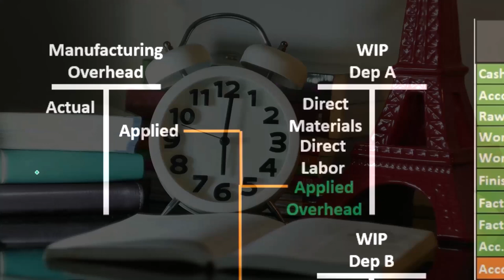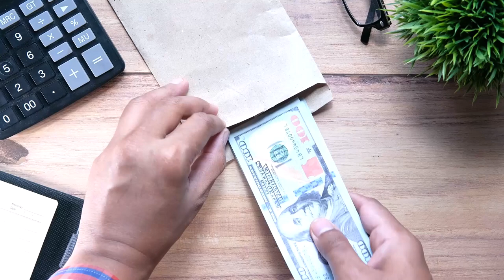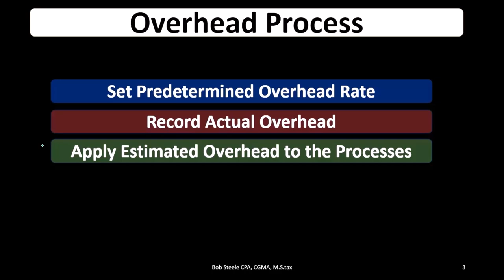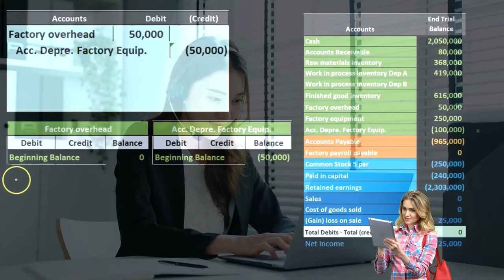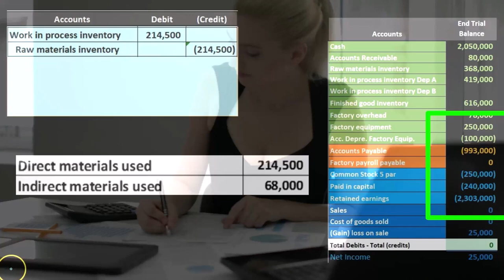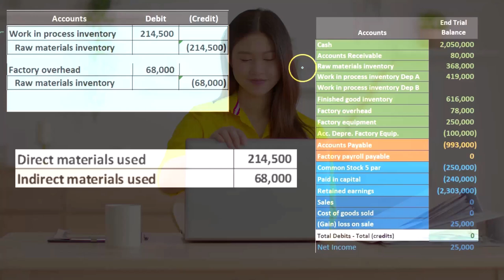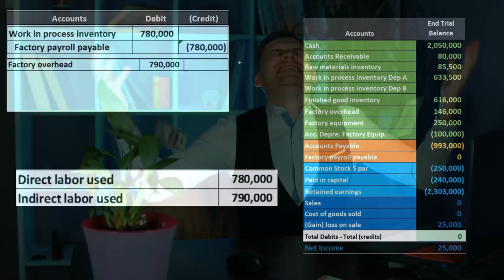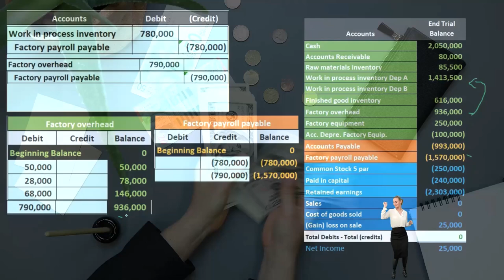Gastos generales 140 Contabilidad financiera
Gastos generales
Contabilidad financiera